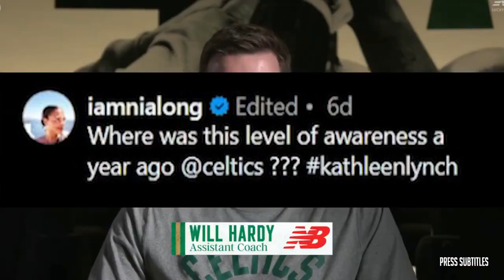UNDISPUTED | "Dak Prescott continue MVP course tonight" - Skip Bayless predicts Seahawks vs. Cowboys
UNDISPUTED | "Dak Prescott continue MVP course tonight" - Skip Bayless predicts Seahawks vs. Cowboys of various clips set to music. The essence of the video is captured through subtitles, highlighting emotional moments. 🔥🏀🎬